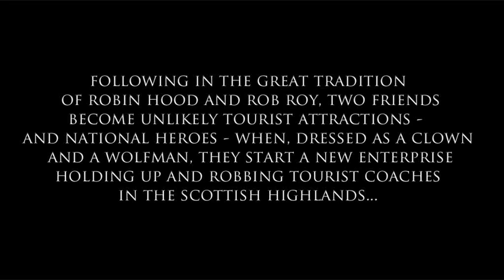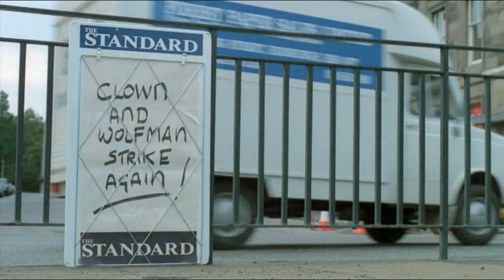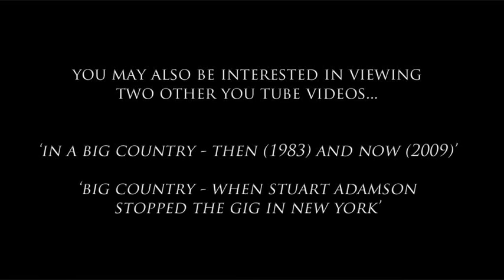Big Country - Restless Natives (the original title track from the 1985 film)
This is the title track of the cult 1985 Scottish film 'Restless Natives', accompanied by stills taken in sequence from the film. Stuart Adamson wrote the soundtrack which was arranged and performed by Big Country. This original version of Restless Natives was played at the end of the film as the credits started to roll, whilst a longer version was used in the final chase sequence.